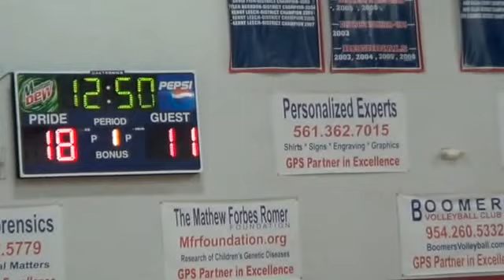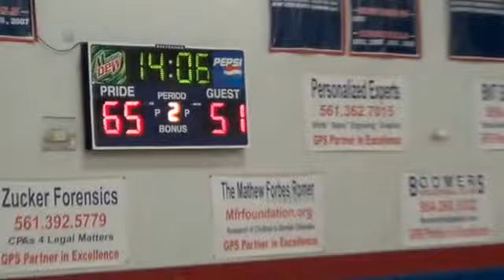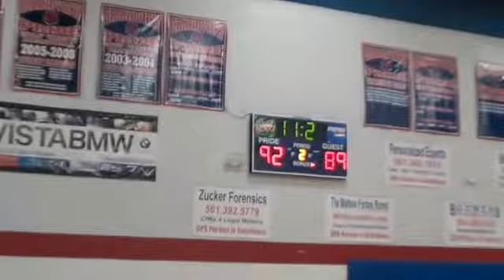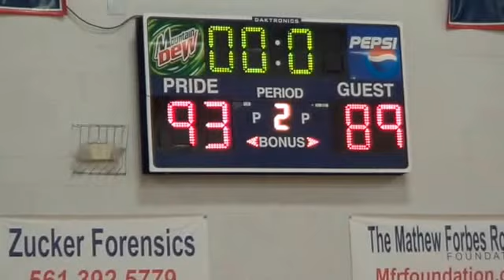Elev8 vs Victory Rock PG, Jan 17, 2016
This video is about Elev8 vs Victory Rock PG, Jan 17, 2016